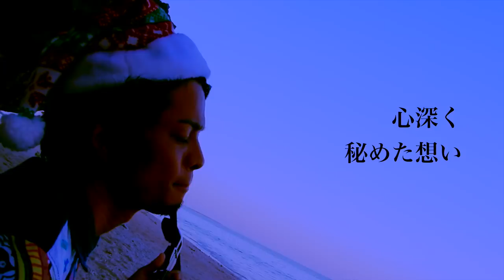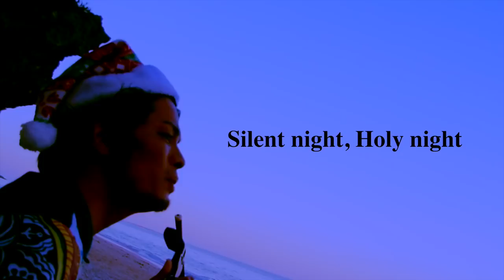クリスマス・イブ / 山下達郎【沖縄 三線 カバー】Cover by 宜保和也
ポップス、懐メロ、童謡、民謡を沖縄の三線一本でカバーしてみる企画「Gibo Tube（ギボチューブ）‼︎」第48弾の今回は、クリスマスソングの定番、山下達郎さんの「クリスマスイブ」です！
名曲は時代を問わず心にグッときますね。ロケ地は沖縄県玉城の百名ビーチにてギボチューブです！！

宜保和也（Gibo kazuya）Profile
沖縄本島那覇の街より南西に約400km「唄の島」と呼ばれる石垣島に生まれる。
沖縄の伝統楽器「三線(さんしん)」を、幼い頃から習い始め、2007年沖縄県立芸術大学音楽学部「琉球古典音楽三線部門」を卒業。
三線奏者として近年では、活動の場を国内外に広げ、2011年9月にはアメリカNewYorkのジャズの本場「Blue Note」にてライブを行う。
2014年3月、世界的なオーディション番組「X FACTOR」の日本版、「X FACTOR OKINAWA JAPAN」において準優勝をはたす。

芸歴・受賞歴
2010年　沖縄タイムス芸術選賞琉球古典音楽　三線「グランプリ賞」
2011年　アメリカNY「Blue Note」ワンマンライブ
2014年　「X FACTOR OKINAWA JAPAN」準優勝
2016年　琉球古典音楽野村流保存会　師範免許取得

～Pickup Original Song～ 「琉花の種」(りゅうかのたね)
沖縄(琉球)には、結婚式、祭り、生年祝い、様々な場面で喜びの唄三線がある。
そして同時に、悲しみ苦しみ、72年前の戦争から生まれたたくさんの唄がある。
「琉花の種」は、悲しみ喜び、光と影をあわせ持った沖縄（琉球）の歌、
「琉歌」の奥深さを世界中の人に届けたいという思いから生まれた。

ダウンロードサイトへは検索→「宜保和也 琉花の種」